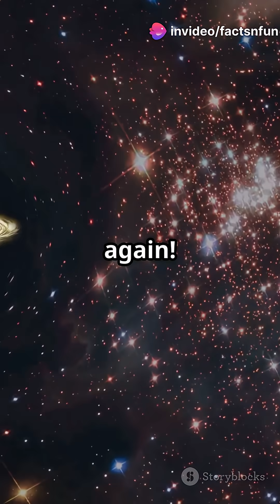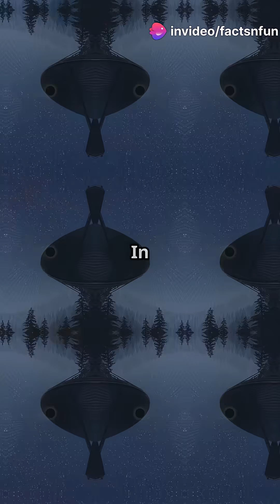5 Mind Blowing Facts About Black Holes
John Michell (1783) — The First Idea
An English scientist who first proposed the idea of a “dark star” so massive that even light couldn't escape.

He used Newtonian physics to describe it — way ahead of his time!
🌌 1. Black Holes Can Warp Time
Black holes have such strong gravity that they can slow down time around them. Near the event horizon (the edge of a black hole), time moves much slower compared to farther away — this is known as gravitational time dilation.

🌀 2. Nothing Escapes a Black Hole
Once something crosses the event horizon, not even light can escape — that's why it's called a "black" hole. It traps everything, including space and time itself!

🌠 3. Some Black Holes Are Huge — Really Huge
The largest black holes, called supermassive black holes, exist at the centers of galaxies. They can be billions of times more massive than our Sun. One of them, Sagittarius A*, sits at the center of the Milky Way.

🧊 4. Black Holes Aren’t Empty — They’re Extremely Dense
A black hole is formed when a massive star collapses under its own gravity. All its mass gets crushed into an incredibly small space, making it unimaginably dense — a teaspoon of black hole matter would weigh billions of tons!

🔭 5. We Captured a Real Photo in 2019
In 2019, scientists used the Event Horizon Telescope to capture the first-ever image of a black hole in the galaxy M87. It showed a glowing ring of gas and dust around a dark center — a breakthrough in astronomy!